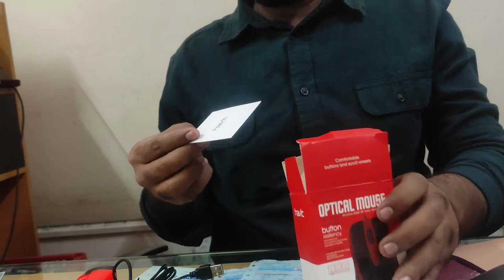Habit optical mouse | Unboxing...